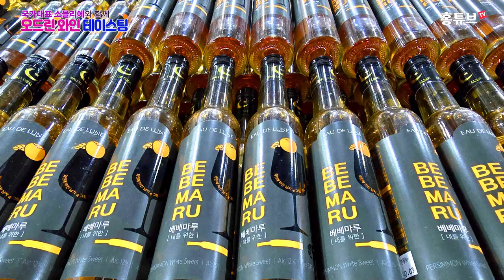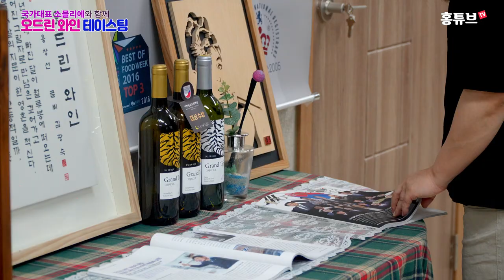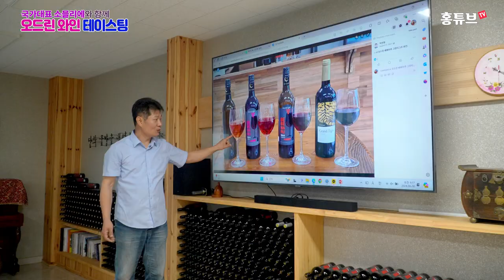국가대표 소물리에와 함께하는 와인 테이스팅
지난 6월 30일 영동 오드린와이너리에서 열린
한국국제소믈리에협회 고재윤 회장과
국가대표 소믈리에 5인의 오드린 와인 테이스팅